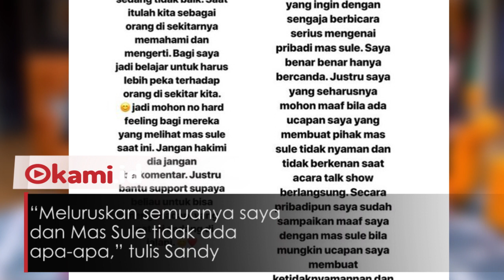Sule Marah Shandy Aulia Sindir Pernikahan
Sule menegur Shandy Aulia kala menjadi bintang tamu di acara talk shownya

Shandy Aulia menyinggung Sule yang muram kala membicarakan soal pernikahan